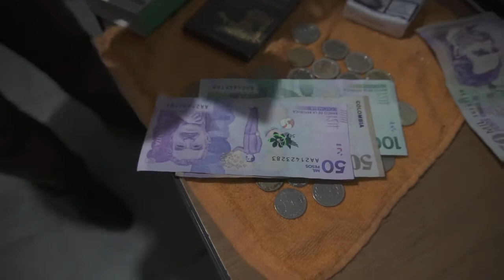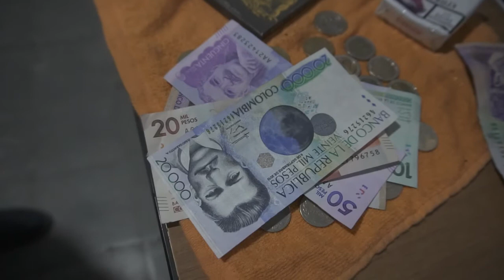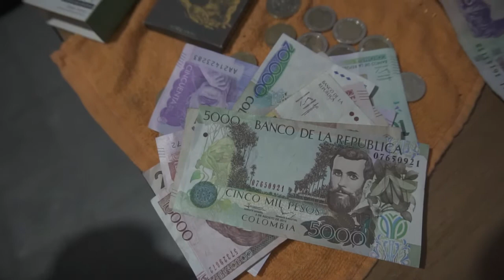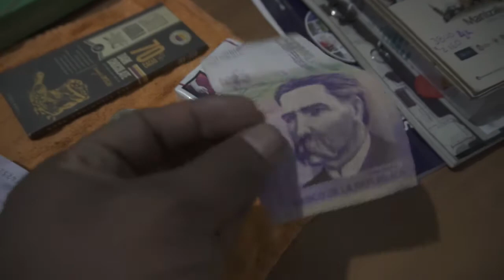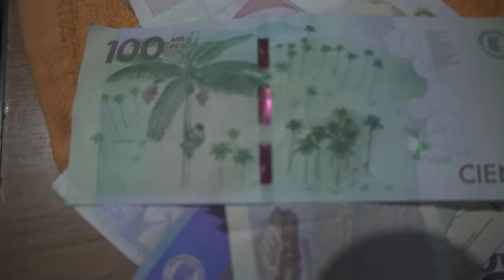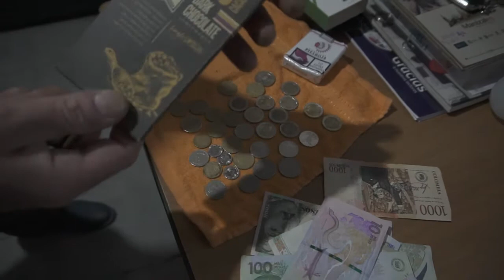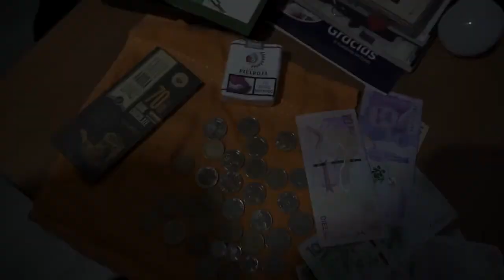jimmy sizzle y la moneda mas linda en el mundo!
NO HAY PALABRAS PARA DESCRIBIR LO QUE VA A VER.